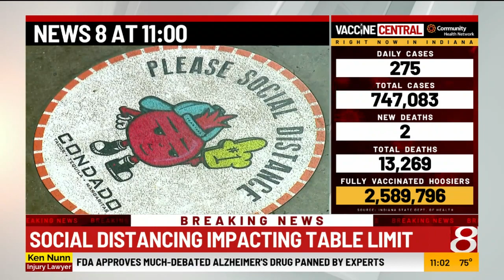Marion County lifts mask mandate